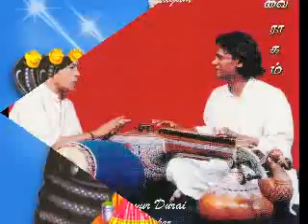Varnam Veena - Puduvai Ragam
Album:
Puduvai Ragam
Song Title:
Varnam (Veena)
Sung By :
Raghunath Manet
Lyric & Composer:
Traditional
Deity
Srinivasa
Produced BY:
The Indian Record Mfg Co.Ltd
Year:
1999